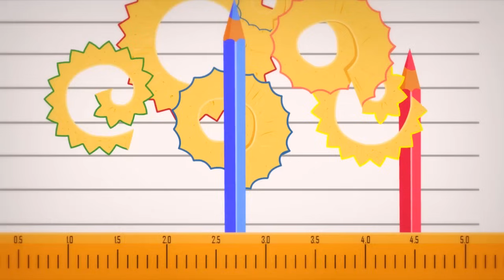Little Miss Muffet + More Nursery Rhymes and Kids Songs by Nursery Rhyme Street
Sing along to Popular Kids Songs and Rhymes for Children like 'Little Miss Muffet' by your favorite characters, only on Nursery Rhyme Street.

ALL Nursery Rhyme Street - Single Episodes!